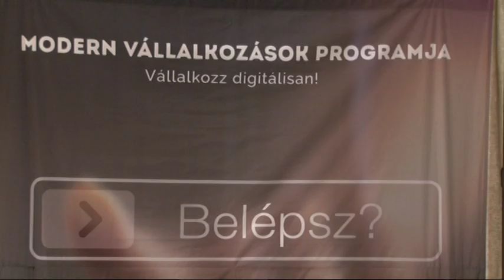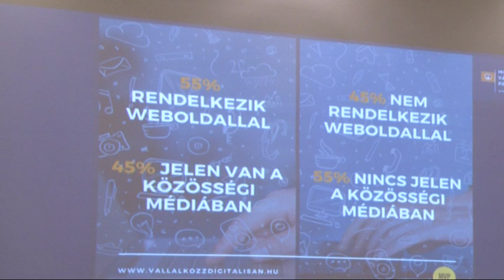Több millió forintnyi, vissza nem téritendő támogatást lehet nyerni szoftverekre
Több millió forintnyi, vissza nem térítendő támogatást lehet nyerni egy most kiírt pályázaton szoftverekre, számítástechnikai megoldásokra, számítógépekre. A mikro  vállalkozásoknak, kkv-knak nagy szükségük van a  digitális fejlesztésekre, mert elenyésző részük tartja a lépést a technológiai változásokkal. Ezért a Tolna Megyei Kereskedelmi  és Iparkamara ingyenes tanácsadással, információkkal segíti a vállalkozásokat. A Vállalkozz digitálisan! című rendezvényen  is szó volt az aktuális pályázati lehetőségekről és pénzügyi forrásokról.